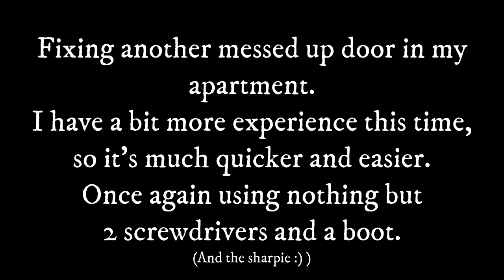Door Fix 2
Tools:
♥ 1 Old Flat-head Screwdriver
♥ 1 Small Phillips-head Screwdriver
♥ 1 Boot Belonging to (I think) My Mother
♥ 1 Permanent Marker (Sharpie :D)